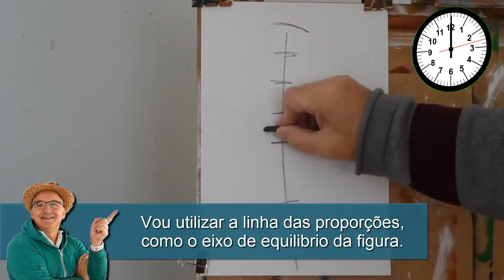Desenho a pastel de uma figura humana em 3 minutos.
Utiliza um ponto de equilibrio para fazer um desenho de figura humana em 3 minutos.
Podes fazer uma figura rapidamente e bem, assegurando que a figura está equlibrada.
Encontra mais aulas grátis, videos organizados, e inscreve-te para teres exercicios e aulas que respondem às tuas necessidades.
O QUE PODES ESPERAR do canal onde encontras a ARTE + Simples.
Aqui, não vais ver obras de arte bonitas!
Vou utilizar desenhos e pinturas que considero serem mais úteis para te transmitir as noções de desenho e pintura de uma forma simples e intuitiva.
Vais aproveitar a minha experiência e os muitos erros que já fiz, para melhorar nos teus desenhos
Neste canal, vais APRENDER em vez de "APENAS VER"
RESUMO DO TUTORIAL
Aqui, vais ver uma forma rápida de fazer uma figura humana, mantendo o equilibro da figura.
Em três minutos, consegues fazer uma figura proporcionada, e pintar a fugura a pastel.